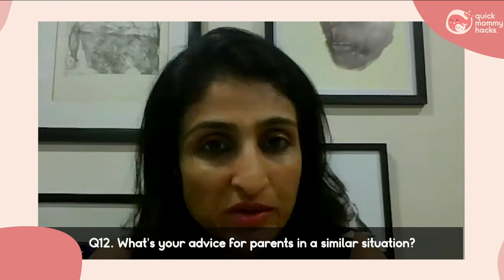Raising a Child with Autism | Gopika Kapoor | Quickmommyhacks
The term “spectrum” in Autism Spectrum Disorder refers to the wide range of symptoms, skills, and levels of disability in functioning that can occur in people with ASD. It also includes several conditions that used to be diagnosed separately: autistic disorder, pervasive developmental disorder and Asperger syndrome.
The symptoms of ASD can vary greatly from person to person depending on the severity of the disorder and can present from early childhood.
AAP recommends that children be screened for developmental delays during periodic checkups and specifically for autism at 18- and 24-month well-child visits.

Thank you so much Gopika Kapoor @geeveekay for sharing your journey, your learnings and your message on Autism.

Gopika Kapoor is the author of 'Beyond the Blue: Love, Life and Autism', the story of her family's journey with autism. She has also written the bestselling books Spiritual Parenting, Spiritual Pregnancy, Spiritual Relationships and Spiritual Success published by Hay House India.

Gopika has a master’s in journalism from Northeastern University, Boston and a BA (English Hons.) from St. Xaviers’ College, Mumbai.

When her son Vir was diagnosed with Autism, Gopika joined Ummeed Child Development Center, which works with children with developmental disabilities, to help him and others like him. Starting out as a junior therapist, she worked her way up to Lead Therapist and Master Trainer and helped pilot the World Health Organization's Caregiver Skills Training project in India.

Gopika has been awarded the Young FICCI Ladies Organization (YFLO) Women Achievers Award for exemplary writing for 2013.

Gopika currently consults with families having children with autism. She is also a consultant with Point of View, working on sexuality and disability, and also speaks at various fora on autism, diversity and inclusion.

Through this video we address :
1. Stigma faced by kids with autism.
2. Gopika's journey of raising Vir and also her motivation behind writing "Beyond the Blue"
3. Gopika's journey as a therapist and as an autism consultant.
4. The cycle of grief and acceptance, impact on parent's mental and emotional state.
5. Resources that are already there and changes that she would like to see.
6. Choosing a special education school.